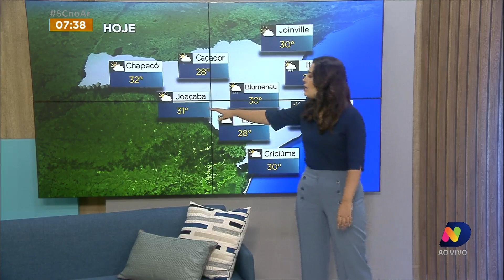Confira a previsão do tempo para esta terça-feira em SC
Acompanhe a previsão do tempo para esta terça-feira (31) em SC com Camila Levien.